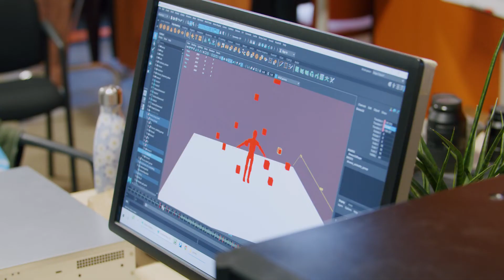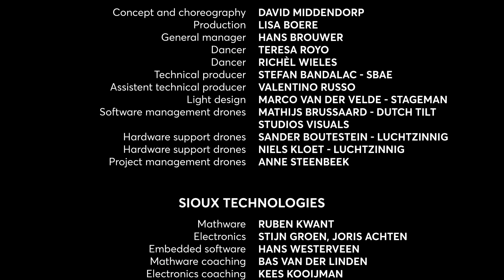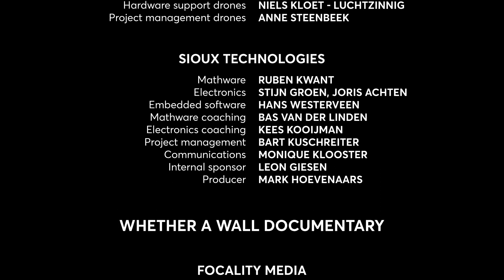King's Day Eindhoven 2021- Whether a Wall- How it's made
Tech company Sioux Technologies, singer Chagall and choreographer David Middendorp (Another Kind of Blue) treated the King and the Netherlands to a unique performance on King's Day 2021 in Eindhoven. Artificial intelligence enabled live interaction between one singer, two dancers and twelve drones. Curious to find out how? Watch the making of video (in Dutch only).